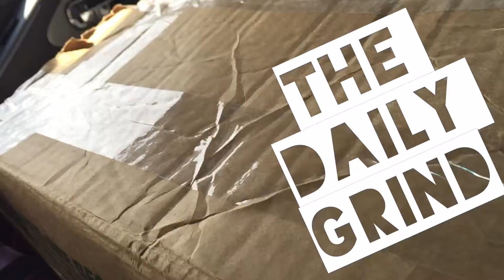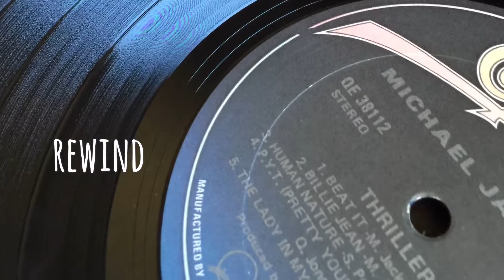Live, Love Life